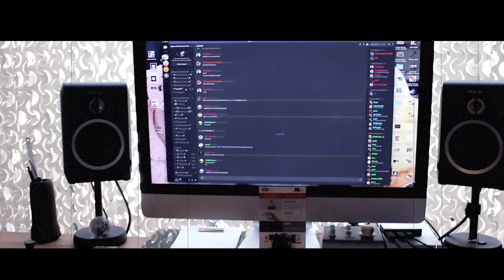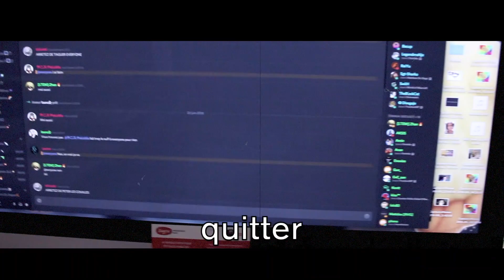Ulio - Mes Potes Du Net [CLIP]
► Aujourd'hui un nouveau clip qui sort pendant les vacances pour faire un peu de contenu !